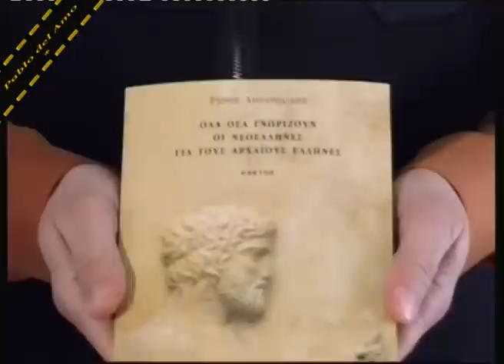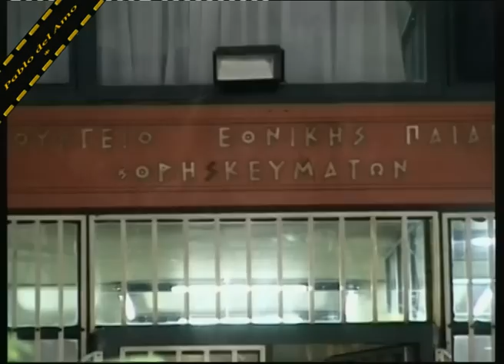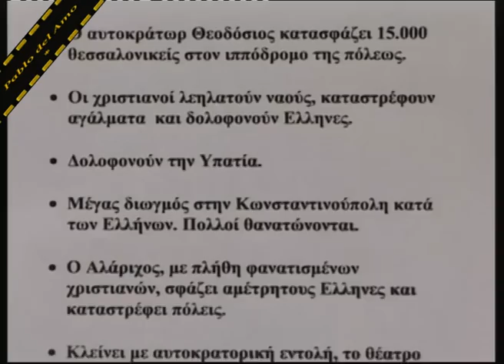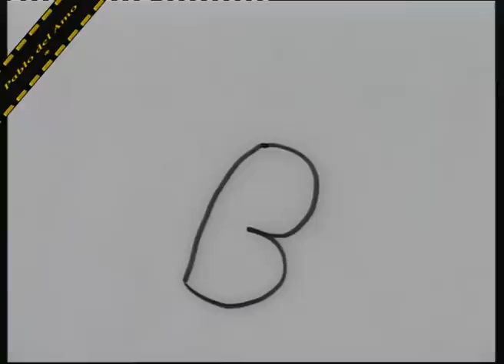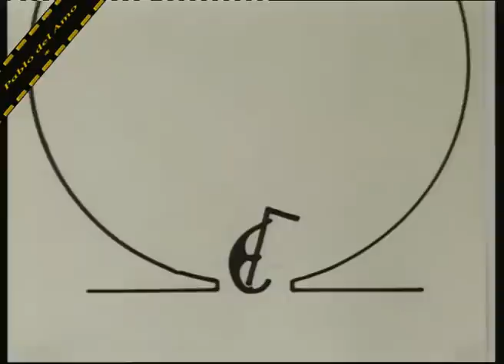Ο Δημητράκης ο νεοέλληνας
Όλα όσα γνωρίζουν οι νεοέλληνες για τους αρχαίους Έλληνες.